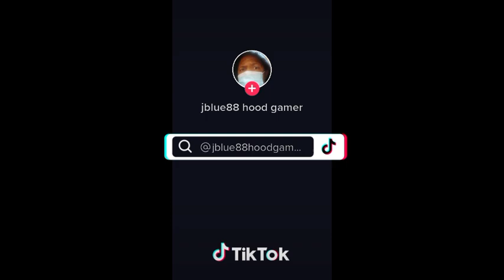My Death Battle Request of Dexter VS. Jimmy Neutron.